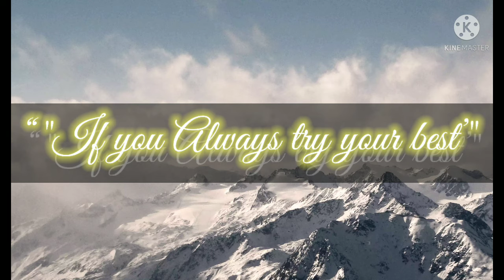Best motivational Speech by Abhilash Deyashi .